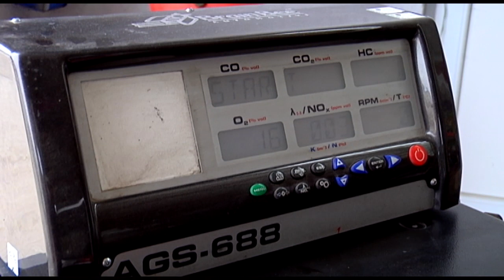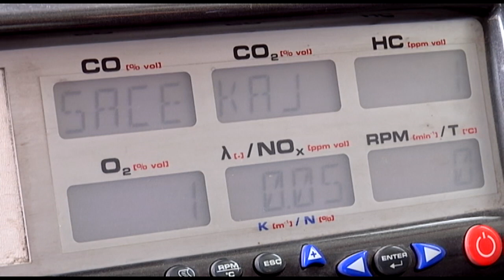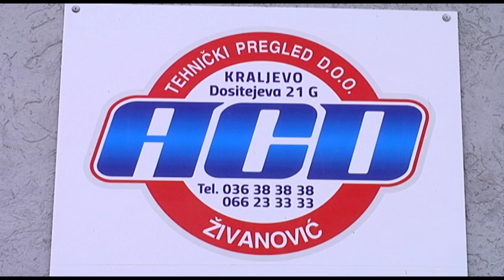Mix tv- Nov pravilnik o registraciji vozila pocinje da se primenjuje od 5. jula.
Nov poostren pravilnik o tehnickom pregledu vozila stupio je na snagu pre tri godine, s tim sto je dato vreme svim vozacima da se prilagode novim uslovima. Od 5. jula ove godine, prestaje da vazi tolerancija za nepropisnu kolicinu izduvnih gasova. Po svemu sudeci, dosta automobila nece moci da se registruje.